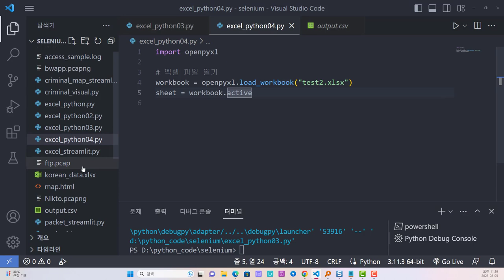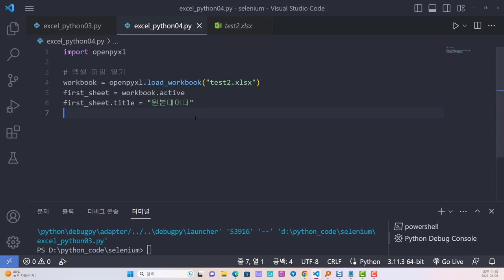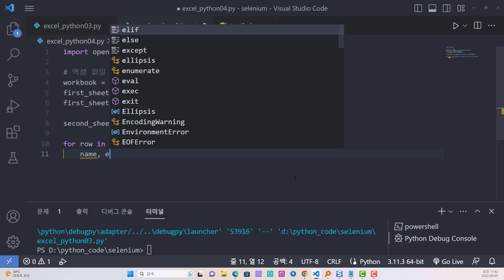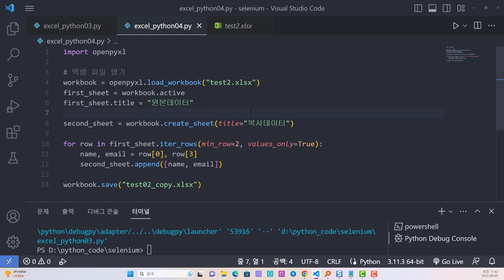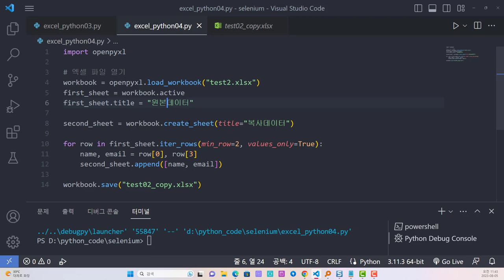파이썬 문서 자동화 - 엑셀파일에서 원하는 데이터를 옆 시트로 복사하기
보안프로젝트에서 ) 제공하는 IT 강의입니다. 강의 주제는 "파이썬 문서 자동화 - 엑셀파일에서 원하는 데이터를 옆 시트로 복사하기 python 업무자동화 " 입니다.

파이썬 라이브러리 openpyxl을 이용하여 엑셀 파일을 생성하고 데이터를 적용하는 과정을 설명합니다. 기존 엑셀 파일에서 원하는 데이터를 복사해서 옆에 시트로 하나 복사해서 저장하는 과정을 살펴봅니다.